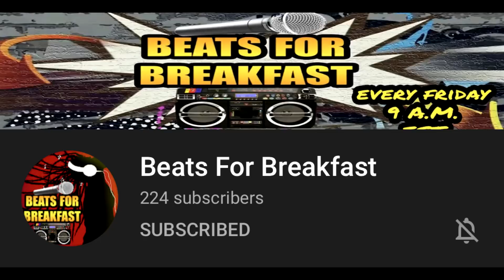Is Metroid Prime 4 "Important" for the Switch? (PODCAST EXCERPT)